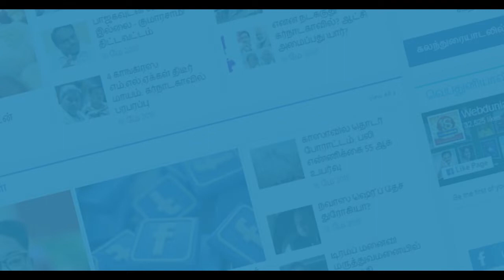Is seafood good for your heart? Watch this